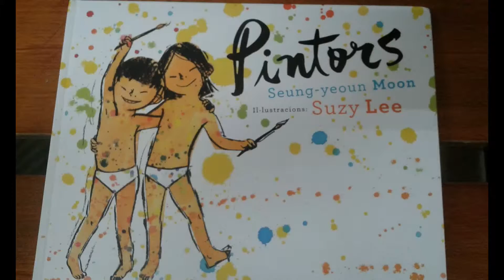Mi presentación de diapositivas